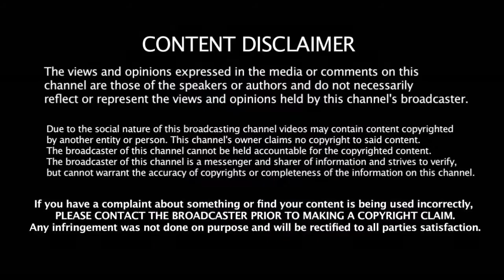இலங்கை வீரர்களை கடுப்பேற்றிய பங்களாதேஷ் - இதுக்கு பெயர்தான் Cobra Dance | Bangladesh